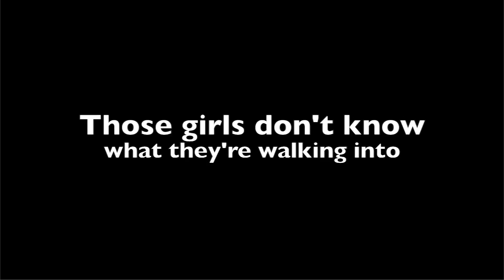Final You never know